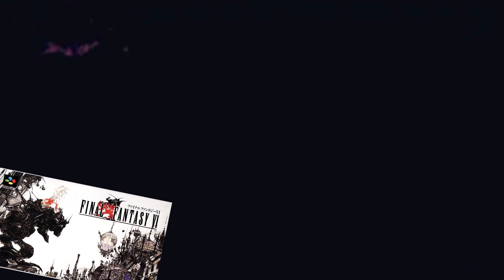Почему Final Fantasy Type-0 HD хорошая игра?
История серии Final Fantasy, начиная с самой первой части и до наших дней, плюс обзор Final Fantasy Type-0 HD.